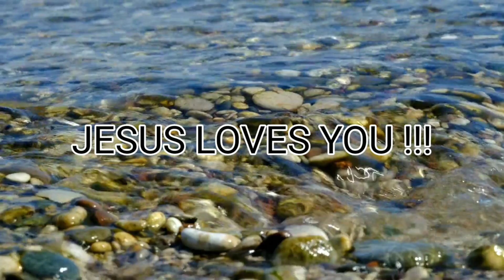PSALM 66🔥REMEMBER WHAT GOD HAS DONE❤@ariseshine.isaiah601miracl4j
PSALM 66❤‎@ariseshine.isaiah601miracl4

Jesus,Bible,BeVictorious,JesusChrist,Christianity,LivingGod,Motivation,Lord is my Shepherd, AriseShine

‎‎@Arise;Shine.Isaiah60:1Miracle;Blessings channel